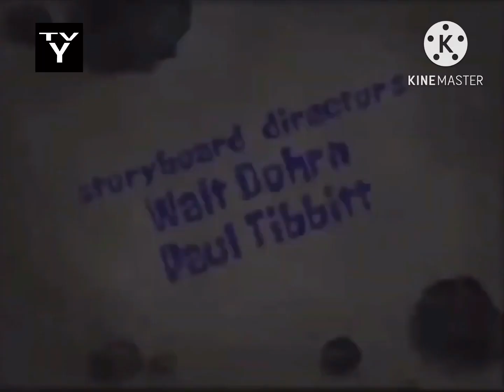Bloodshed | Lost episode